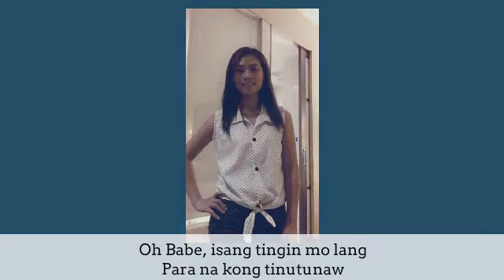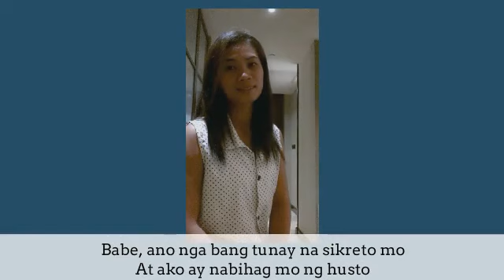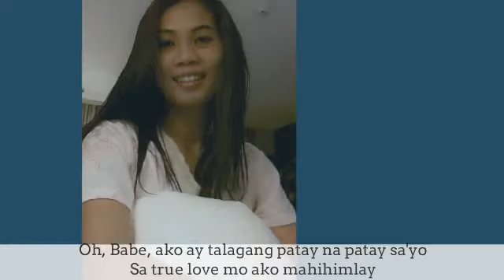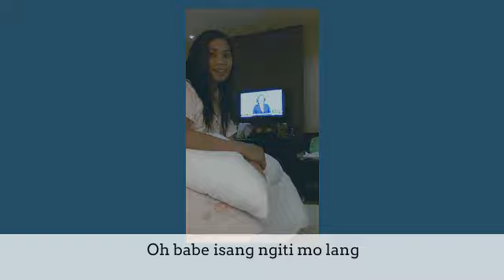Oh Babe - Jeremiah | Model Jen Soliano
Oh Babe - sang by Jeremiah
Modeled by Jen Soliano